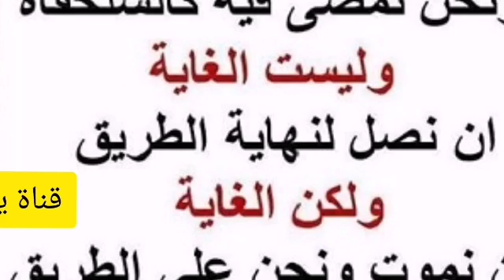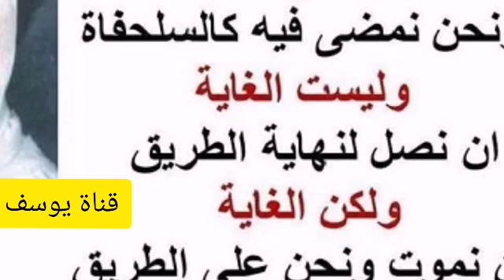6 - 10هل حمام البخار يكفي في غسل الجنابة.؟ الألباني الالباني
❓هل حمام البخار يكفي في غسل الجنابة.؟ حفظ

السائل : يا أستاذ دخول الجنب إلى حمام البخار، هل يسقط عنه الجنابة، حمام بخار فقط؟
الشيخ : شو يعني حمام بخار؟
السائل : يعني يدخل في مكان مملوء فيه البخار، فإذا ما دخل في هذا المكان وبرودة جسمه والبخار حامي تكثفت قطرات الماء على جسمه من رأسه إلى قدمه.
الشيخ : هل تعتقد عربية أنه اغتسل؟
السائل : هو إذا ابتل.
الشيخ : لا تحد لا تحد.
السائل : اسمه حمام.
الشيخ : اسمه غسل. بعدين قولك اسمه حمام خطأ لغة، أنت رجل عربي تفهم اللغة؟
السائل : كثير بخطئوا في اللغة.
الشيخ : هذا قولك اسمه حمام مثل اللي بسمي الماء بمقيد ماء.
أبو ليلى : يعني لا تسقط عنه الجنابة؟
الشيخ : نعم، لكن نريد أن نبحث ذلك لغة، لغة مثلك في تسميتك الحمام هذا حمام البخار واحتجاجك أن هذا حمام، فقلت لك هذا خطأ، مثلك مثل من يسمي الماء المقيد بماء ثم يبني عليه حكما شرعيا، فيقول يجوز التطهر به، فيقول هو ماء، نحن نقول لا، قولك هو ماء خطأ، هو ماء مقيد، هو ماء تقول مثلا ماء عرق سوس، ماء ليمون، ماء كذا، هذا هو التعبير العربي الصحيح، فإذا هذا هو حمام بخار مش حمام ماء، فهو لا يبدو لي ...
السائل : لكن يتحول إلى قطرات ماء؟
الشيخ : ما يبدو لي أن هذا الذي يدخل ويتحول البخار إلى قطرات ماء كما تقول.
السائل : نعم يبتل جسمه.
الشيخ : كما تقول هذا اسمه ... عربية، وخاصة نحن نرى المضمضة والاستنشاق لابد منه، ولعل قوة البخار تدخل الفم والأنف وبيصير مضمضة واستنشاق، أنت بتعرف بعض العلماء يوجبون الدلك _ بدك تمسك الإبريق باليد الشمال والكأس باليد اليمنى، حط حتى نشوف، والآن أعطيني نصف كاسة، هذا بس من شان تتعلم السنة _
الأذان
الشيخ : سامحك الله استغبناك آنفا، لكن هذه غيبة شرعية من الأنواع الستة، هذا أخوك ما بتعلمه السنة أن يمسك بيده اليمنى الكاسة، والشمال بصب فيها، بيعطي بالشمال عوض اليمين،بدك تعتني فيه الآن هذا أنت مسؤول عنه، بدك تعتني فيه ( كلكم راع وكلكم مسؤول عن رعيته ).
السائل : والله دائما بنذكرهم باليمين لكن بس عادة!
الشيخ : بدها متابعة ما يكفي.
السائل : صحيح، هذه بنرسم إشارة على يد الأولاد وبصيروا يقولوا انمحت الإشارة، هذه اليمين حط لنا إشارة جديدة، فبدهم متابعة.